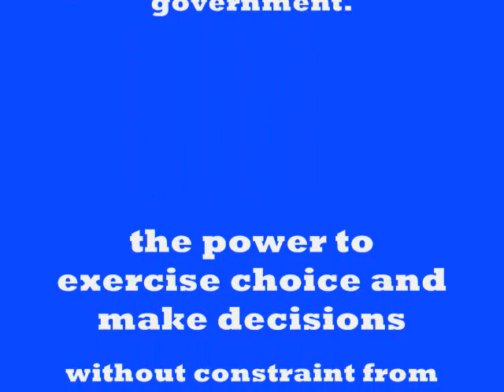HERE WE GO AGAIN-PART 1